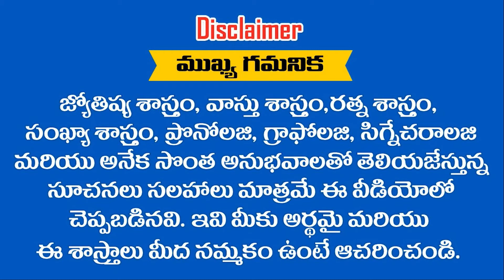మేష రాశి "2022"-23" శుభకృత్ నామ సంవత్సర ఫలితాలు ...మీ జీవితం ఊపందుకుంది \\ Ramm krish nihan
మేష రాశి "2022"-23" శుభకృత్ నామ సంవత్సర ఫలితాలు ...మీ జీవితం ఊపందుకుంది \\ Ramm krish nihan For Kindly information.